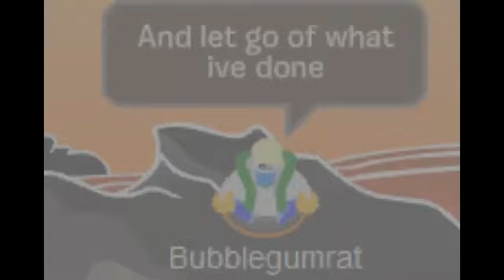CPMV- california gurls and what ive done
ya its short deal wit it lol =]